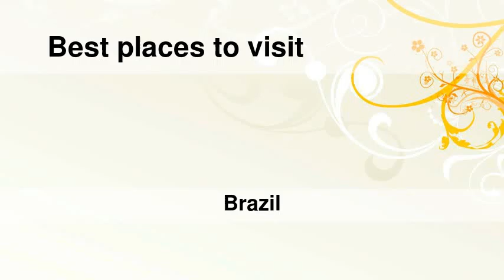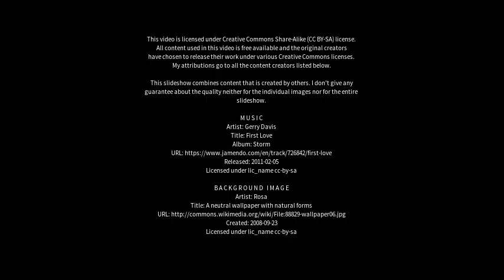Best places to visit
Best places to visit - Nhamundá (Brazil) Best places to visit - Slideshows from all over the world - City trips, nature pictures, etc.